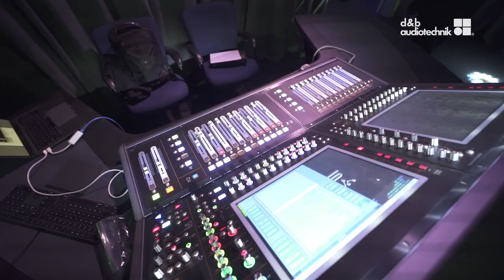Signal Hill, CA - d&b Office launch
d&b celebrates the opening of the new Signal Hill Office and Training Centre in California.

The new office is the second in the country, joining the company’s U.S. headquarters in Asheville, North Carolina, and enables d&b to deliver comprehensive Soundscape and educational seminars.

for more information on the launch.